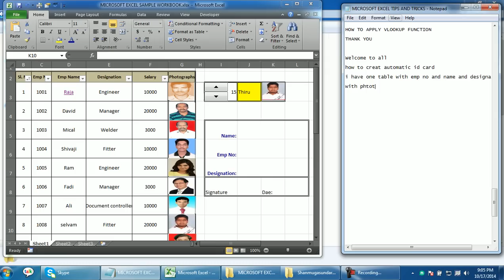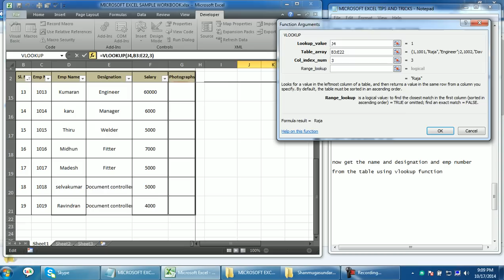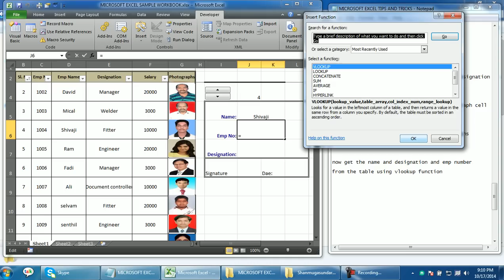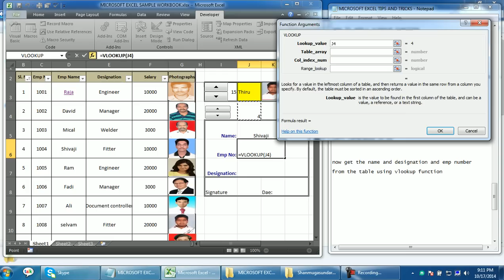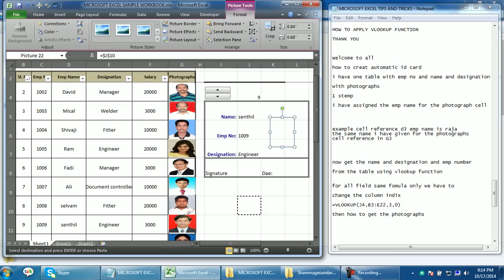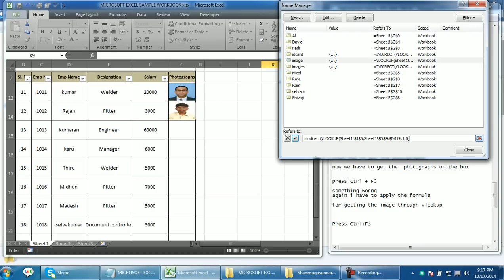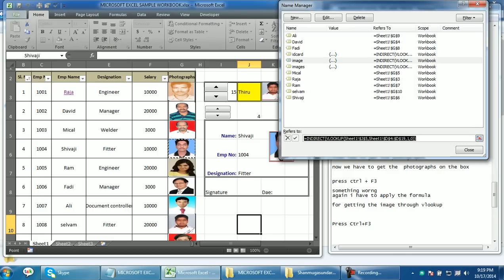AUTOMATIC ID CARD CREATION IN MICROSOFT EXCEL